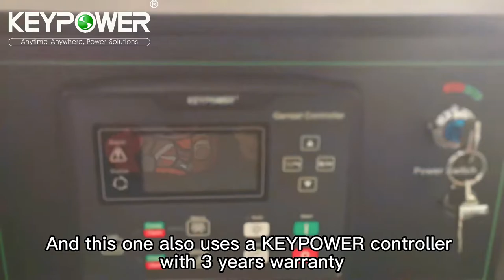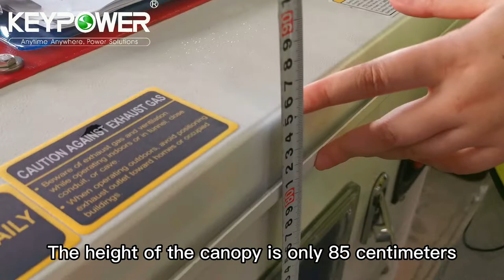16kVA FAWDE engine diesel generator introduction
Take a look at our FAWDE generators with Charlene. Paint in client‘s custom color, and compact design brings much less freight. A very economical choice for 16kVA to 30kVA.